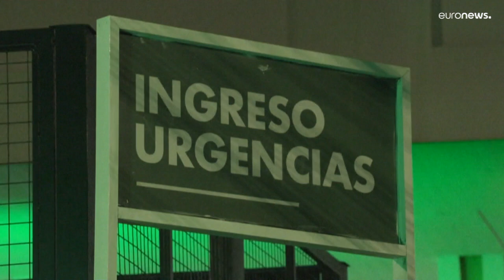Argentina, cocaina avvelenata: almeno 20 morti. Sequestrate 15.000 dosi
Decine di persone sono ricoverate in diversi ospedali di Buenos Aires e la polizia teme che le vittime siano molte di più